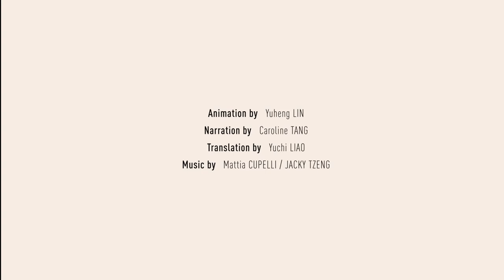La Révolution culturelle en Chine, un film de Aslin Lin